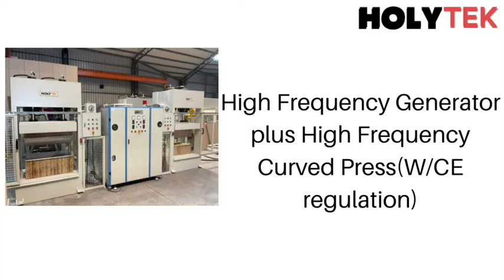High Frequency Generator plus High Frequency Curved Press(W/CE regulation)